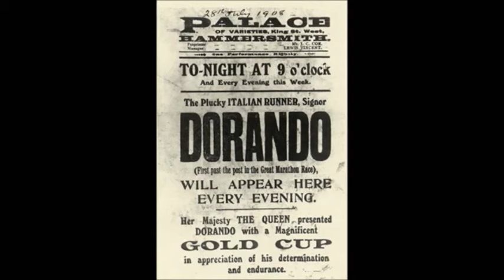Federico Buffa racconta DORANDO PIETRI e la MARATONA - Olimpiadi Londra 1908 -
Federico Buffa racconta: Olimpiadi Londra 1908.
Doranto Pietri e la maratona.